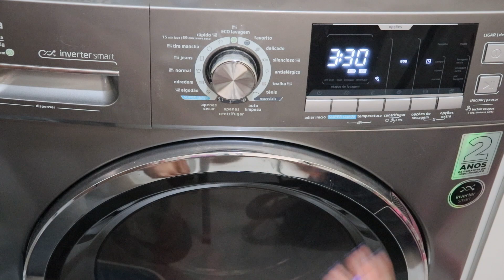FAXINA DIÁRIA - MANTENDO A CASA ORGANIZADA | ROTINA DE TODOS OS DIAS | por Lais Meneses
Oi amiga, no vídeo de hoje te mostrei como faço a organização/limpeza diária da minha casa, antes de iniciar meus trabalhos do dia.

Quer fazer uma renda extra com a internet? Me chama que te ensino a faturar com o Mercado Digital:

Old Bossa de Twin Musicom é licenciada de acordo com a licença Atribuição 4.0 da Creative Commons.